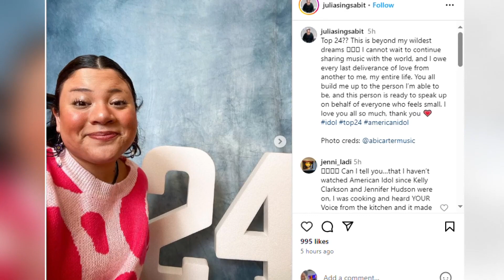'American Idol' competitor from Maine advances to final 24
Greeley High School graduate and current student at the University of Southern Maine Julia Gagnon is one of the final two dozen remaining.